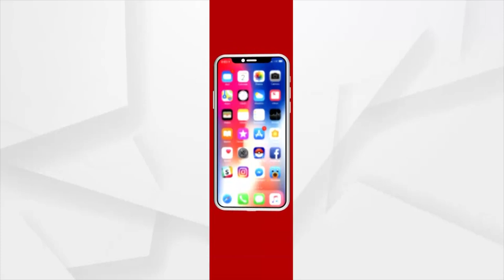ବଢି ଚାଲିଛେ ବୁଲା ଗାଈଗୋରୁକଁର୍ ଉତପାତ୍ !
ଘଟି ଚାଲିଛେ ଦୁର୍ଘଟନା ଉପରେ ଦୁର୍ଘଟନା । ସହରବାସୀକଁର୍ ମୁଡ୍‌ଦୁଖା ପାଲଟିଛେ ବୁଲା ଗାଈଗୋରୁ । ଶୁଇ ପଡିଛେ ଭବାନିପାଟଣା ପୌରପାଲିକା । ଭବାନୀପାଟଣାନୁ ଦେଖମା ଇ ରିପୋର୍ଟ